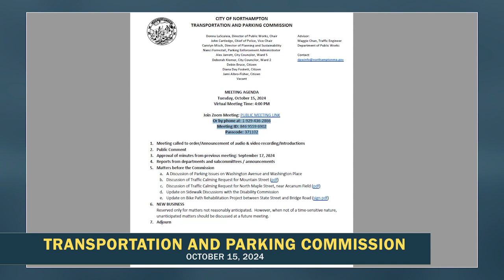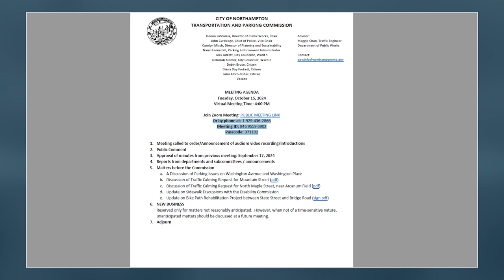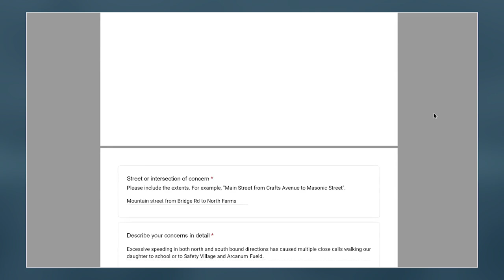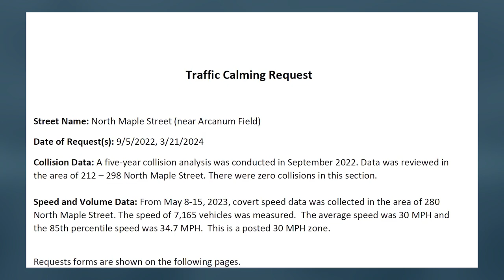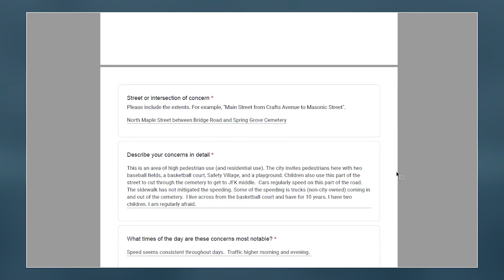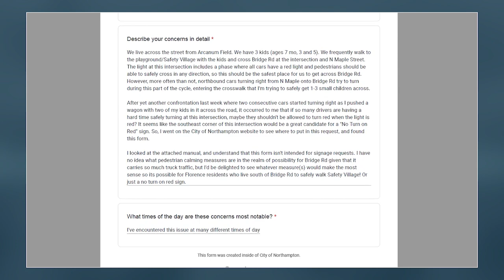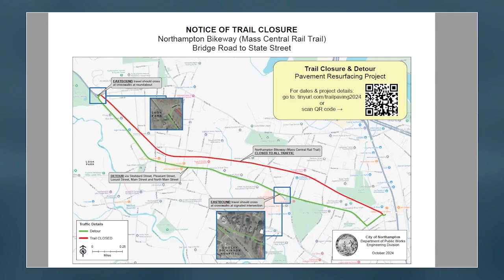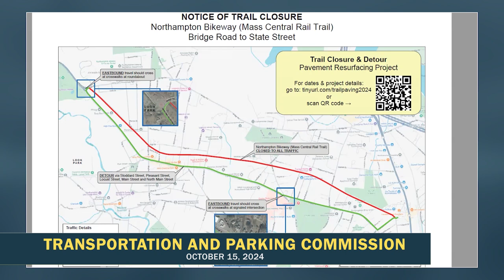Northampton Transportation and Parking Commission 10/15/24